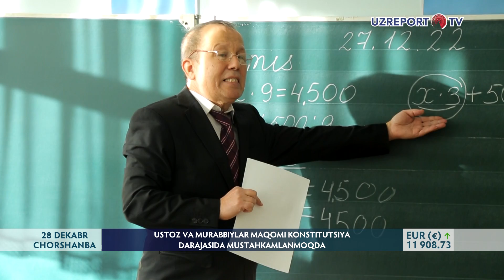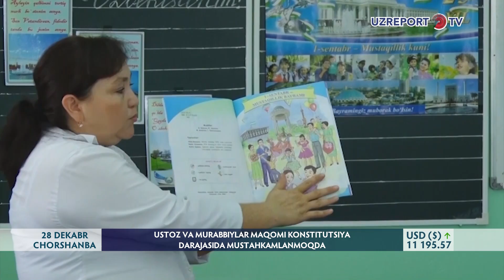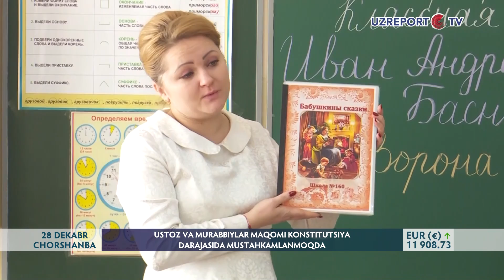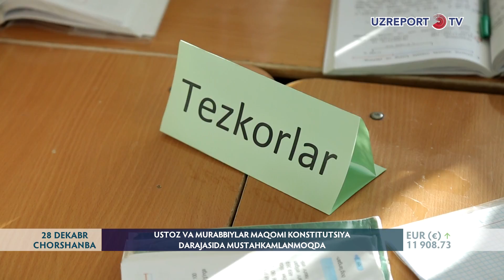Ustoz va murabbiylar maqomi konstitutsiya darajasida mustahkamlanmoqda